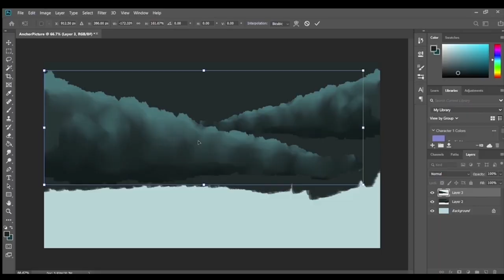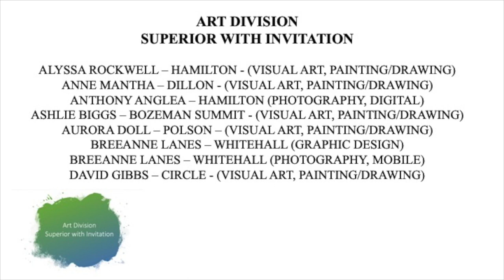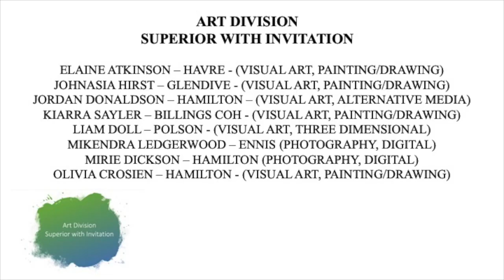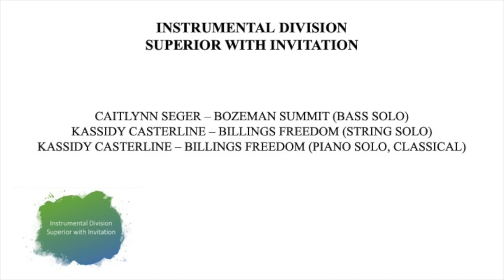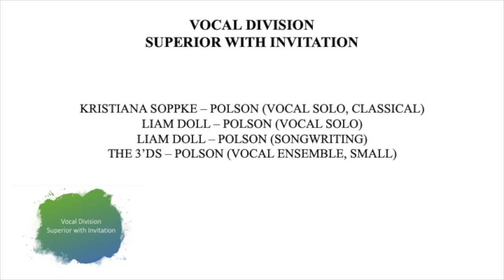FINE ARTS 2020